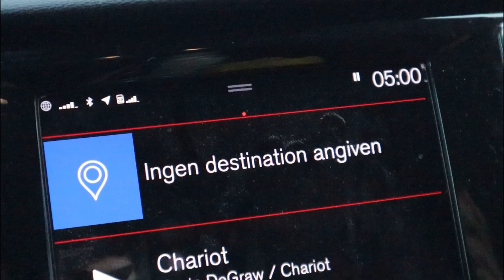Tävlingsvlogg dag 1 - succé ⭐️